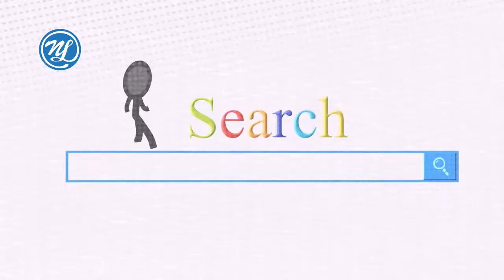ND Group 4 HEAD CNC MACHINE for mobile phone tempered glass protector